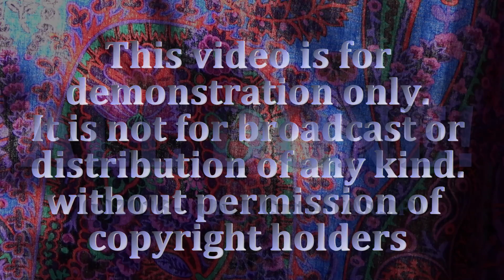Sliding Past 60 -- Live at Lamorinda Music 2015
(p) John R Cutter